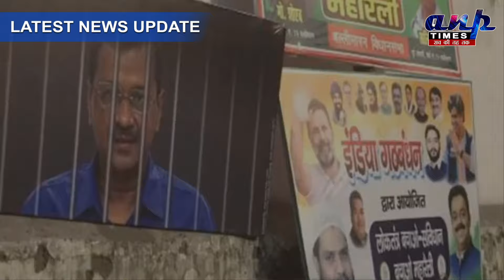उद्धव और सुनीता ने BJP पर कसा तंज, गठबंधन रैली में कही ये बड़ी बातें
इस खास रिपोर्ट में देखिये उद्धव और सुनीता ने BJP पर कसा तंज, गठबंधन रैली में कही ये बड़ी बातें

ANP Times News Channel:
सभी अपडेट्स के लिए  ANP Times को Like और  Subscribe करना ना भूलें, अपने विचार हमारे वीडियो के नीचे दिए गए कमेंट बॉक्स में ज़रूर बताएं क्योंकि हम बनेंगे आपकी आवाज़।

About Channel:
ANP Times is the best news channel. We cover the latest news, breaking news, sports news, politics news, entertainment, technology news, and business news. Our coverage keeps you up-to-date with all the latest news with just a single click.